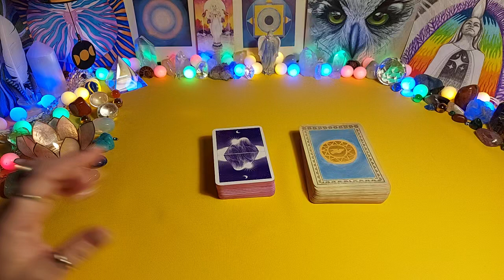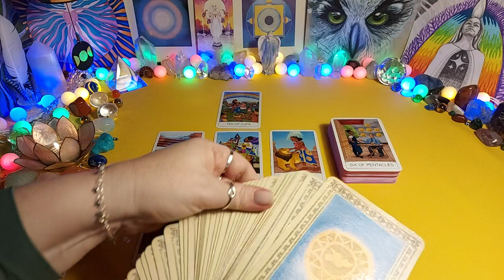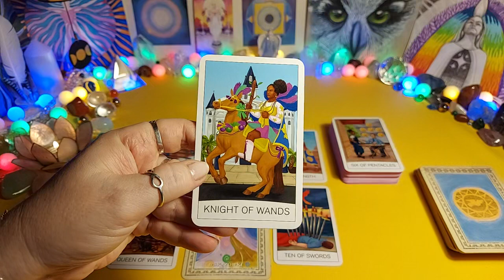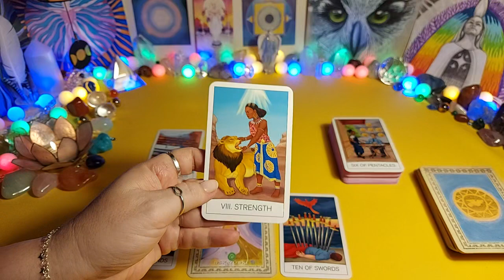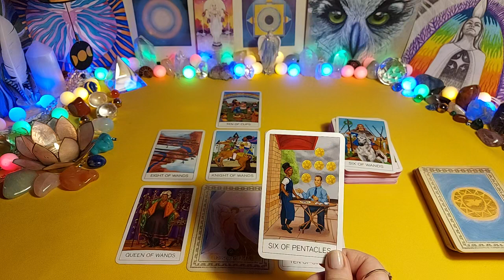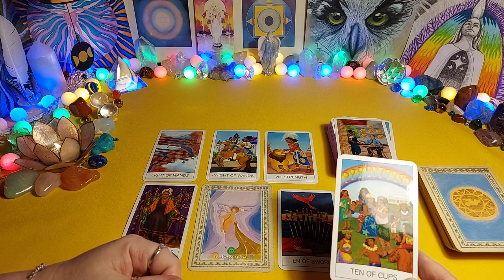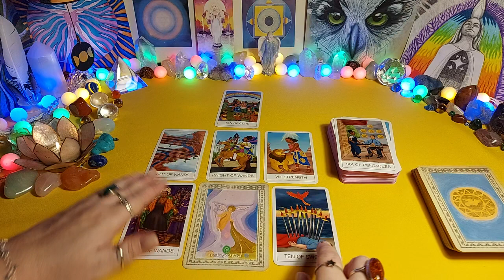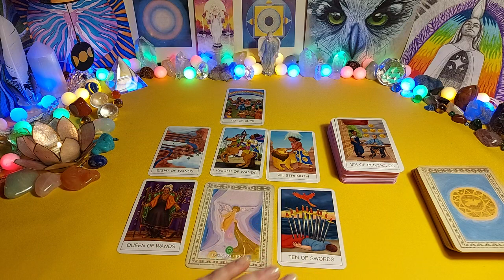Byk♉ wrzesień 2023⭐- tarot, czytanie tarota, horoskop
🌻 CZYTANIA INDYWIDUALNE 🔮

Zapraszam 🙏💗

Za każdą postawioną kawkę czytanie anielskie na filmie gratis ​😇💗

Talie użyte w czytaniu:
⭐ The One World Tarot